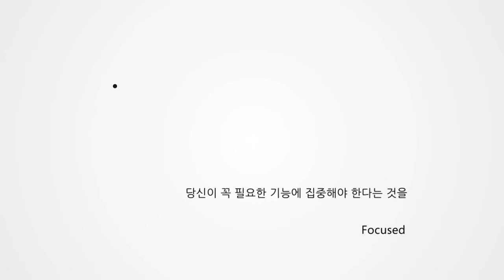[SharePoint] SharePoint with partners - For you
Microsoft SharePoint 2013 파트너 솔루션 - 당신을 위해 변화하는 SharePoint "Attractive, Focused, Simple"